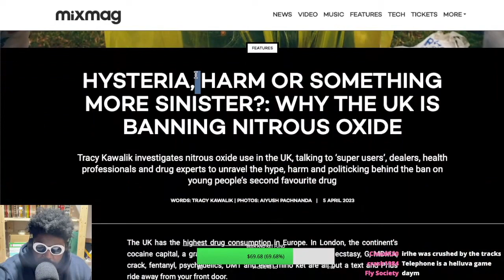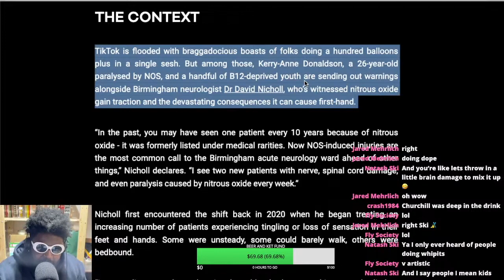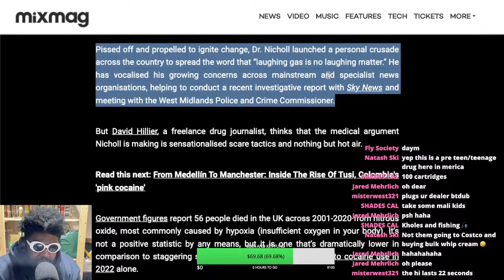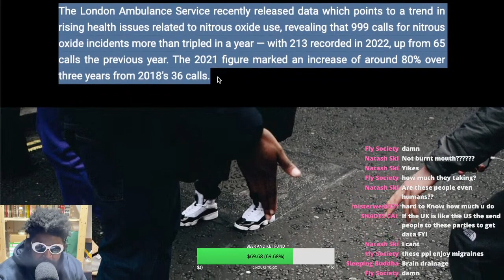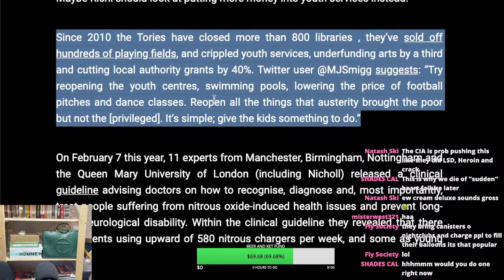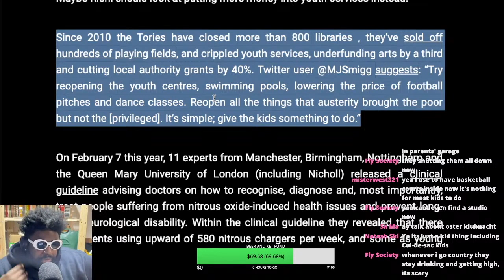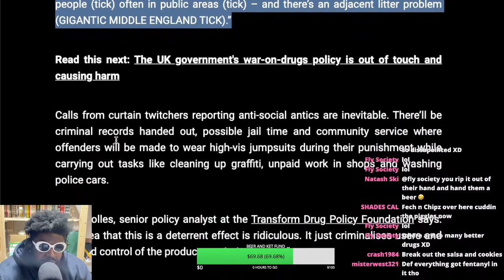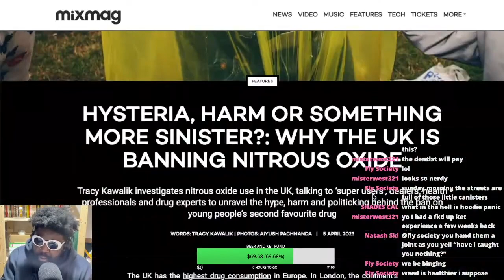Why The UK Is BANNING Nitrous Oxide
HYSTERIA HARM OR SOMETHING MORE SINISTER WHY THE UK IS BANNING NITROUS OXIDE MIXMAG BALLOONS